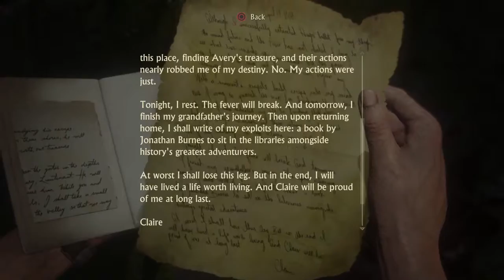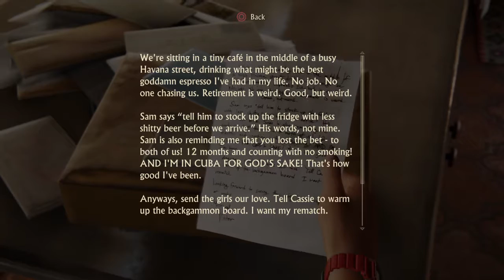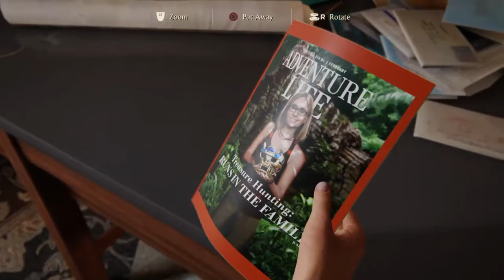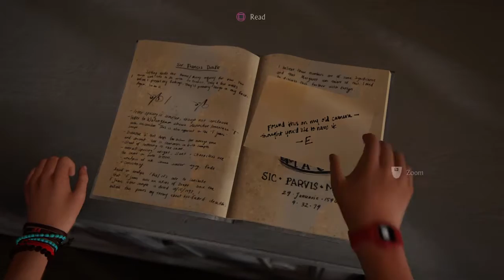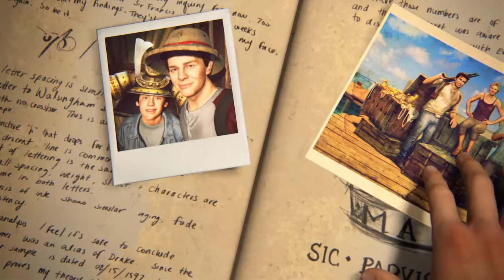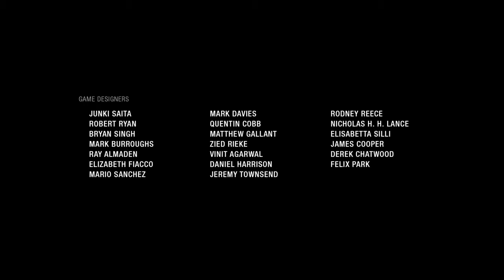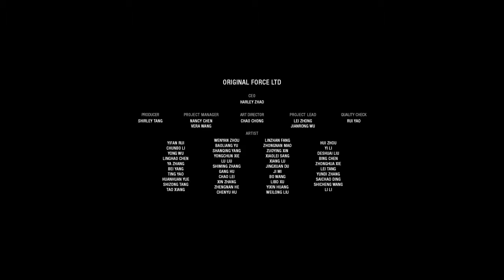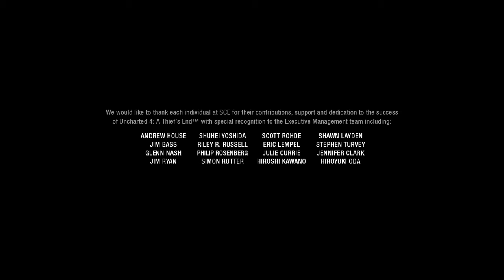Uncharted 4 A Thief's End Part 13 (Final)